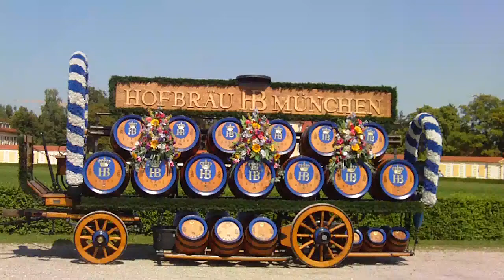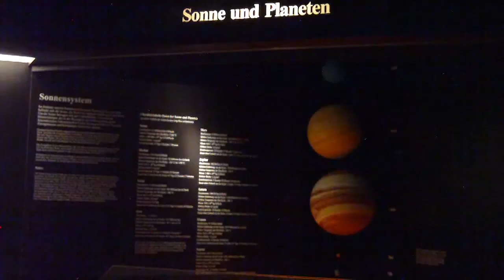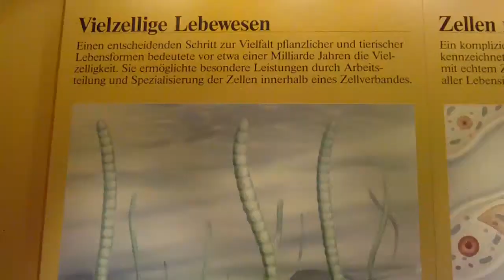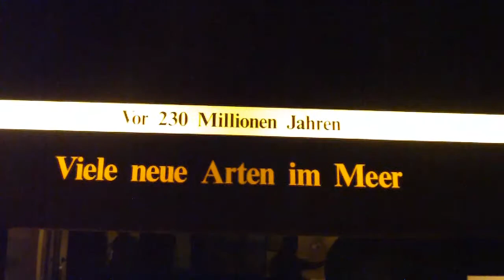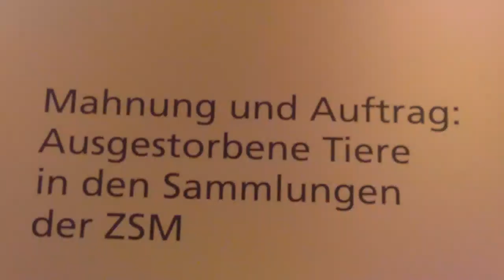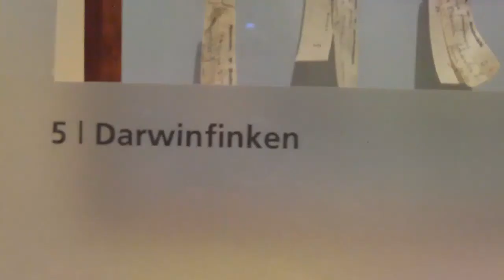Museum of Humankind and Nature-History of the earth-Volcano eruption-Earthquake-Giant dinosaurs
Japanes Gioant Crab
Museum für Mensch und Natur - Geschichte der Erde - Vulkanausbruch - Erdbeben - Dion Saurier  / Japanische Riesenkrabbe /
人間と自然の博物館 - 地球の歴史 - 火山噴火 - 地震 - ディーノ恐竜 - 日本のクモガニ